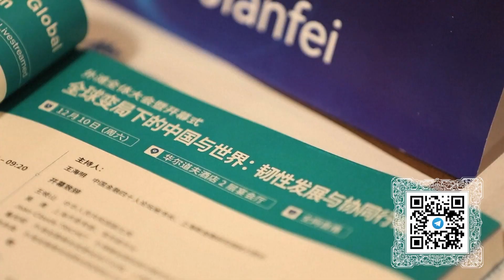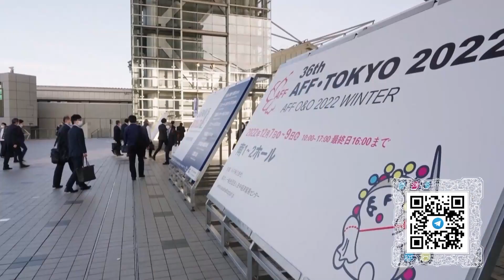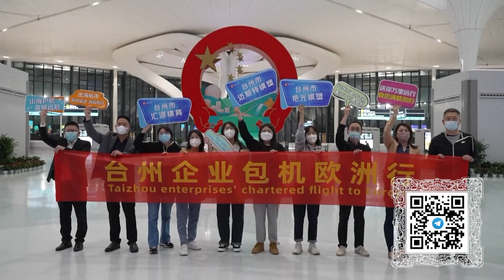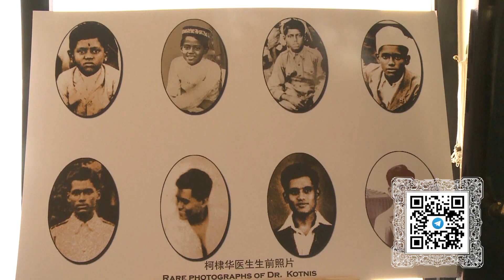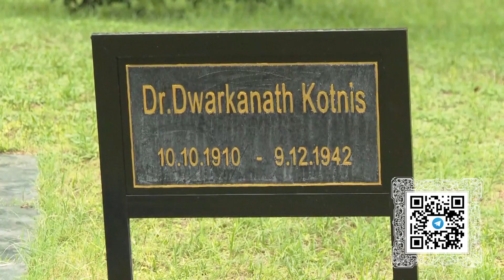Китайский бизнес, Дорогу туристам, доктор-герой, спутники, царство льда, тигр на дороге – (411)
Смотрите информационно-публицистическую программу «Китайская панорама» на телеканале «Большая Азия» (Выпуск 411):

Эксперты со всего мира прогнозируют ускорение роста китайской экономики
Предприниматели из Чжэцзяна ищут деловых партнёров на зарубежных выставках
Жители Поднебесной стали чаще путешествовать
В КНР начали продавать новый набор для экспресс-тестирования на COVID-19
В Индии провели памятные мероприятия, посвящённые 80-летию со дня смерти доктора Котниса
Китай собрал рекордный урожай зерна
С космодрома «Цзюцюань» запустили два экспериментальных спутника
В Гонконге открыли первый мост, полностью построенный компанией из материкового Китая
В Сиане вручат международную кинопремию «Золотой Шёлковый путь»
Харбин готовится к Международному фестивалю льда и снега
Дикие амурские тигры облюбовали леса на северо-востоке Китая